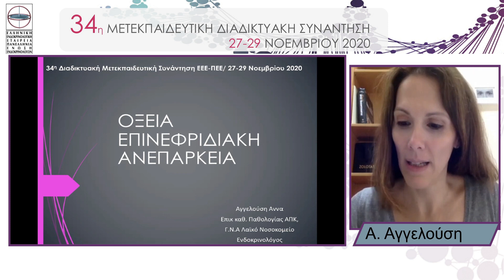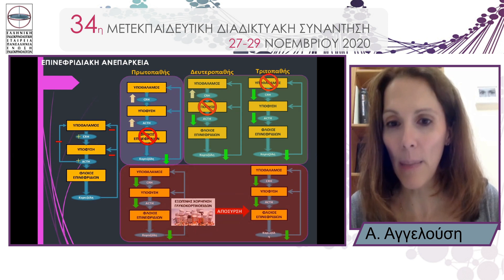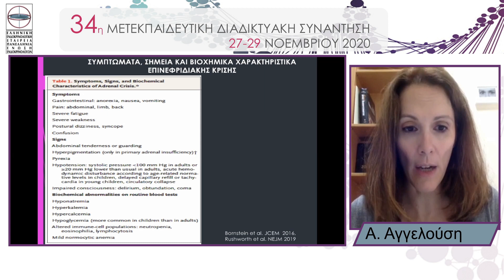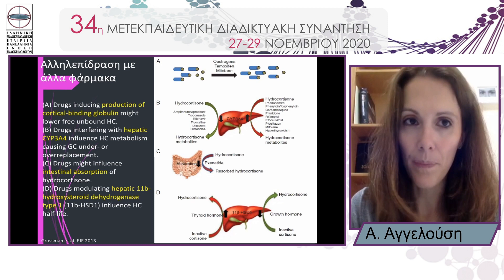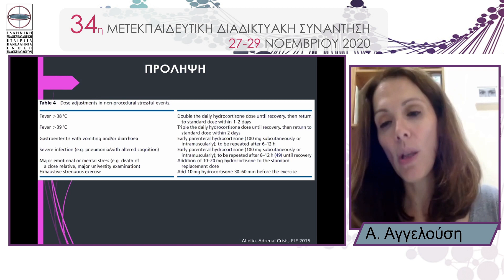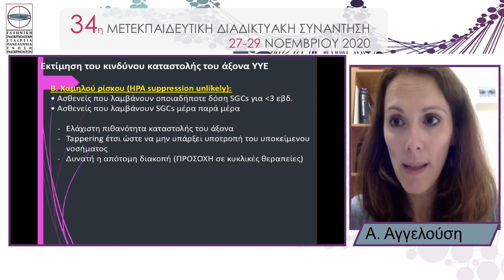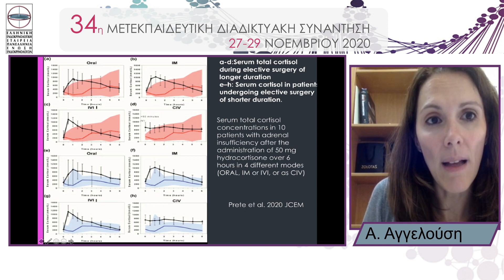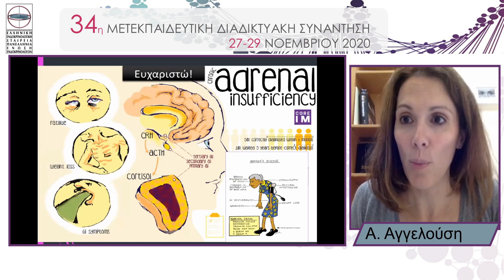17 Α. Αγγελούση